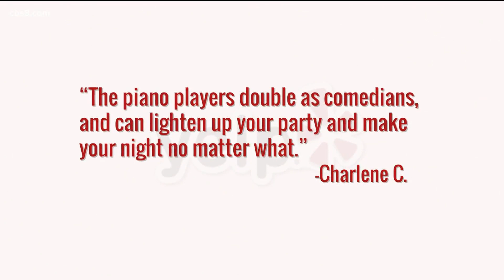San Diego's only dueling piano bar is back in business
The Shout House in downtown San Diego is reopening. Piano player Eric Blumenfeld plays some of the hits on The Four